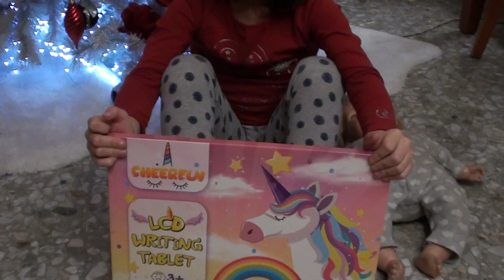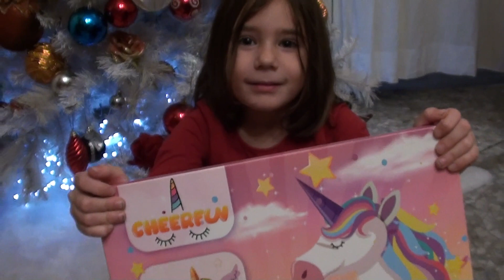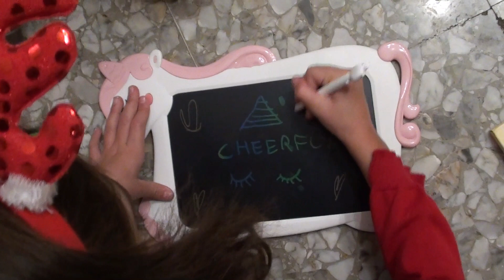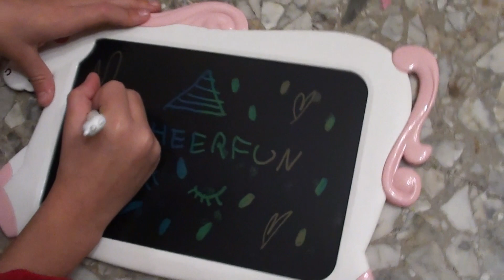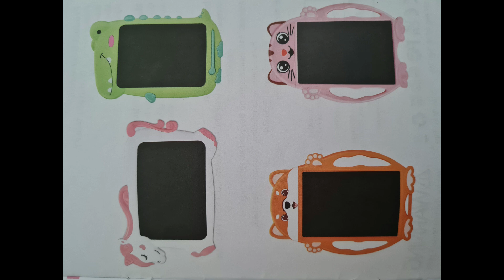LAVAGNA LCD UNICORN CHEERFUN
Ciao Stelline e cuoricine.
Oggi vi vogliamo presentare questa meravigliosa lavagna grafica  unicorno di @cheerfun_official. Ci si può scrivere all'infinito senza sprecare carta e colori e con uno semplice tocco si può cancellare e iniziare un nuovo disegno. E se in macchina vi annoiate come me, una soluzione cè...portarla sempre dietro.

VI ABBRACCIAMO FORTE FORTE !!